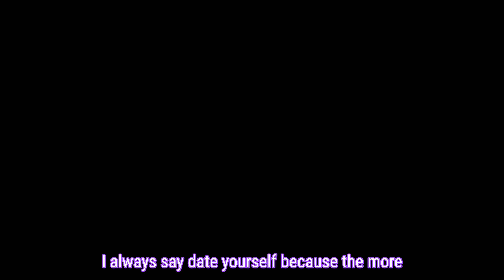Why Settle For Middle-aged Mediocrity? It's Time To Grow And Start Something New!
Learn how to make the most out of the next chapter in your life!  Starting over or just ready for something new, check out today's video!

Join Kristin Fitch,  a Transformational Life & Leadership Coach, Joy Cultivator and Faith-led Entrepreneur, as she encourages her community to curate a life filled with more gratitude, peace, joy and faith.  Kristin shares her passion, lessons learned and perspective on creating a life we love and how we can transform our lives around what truly matters to us on her podcast and through her courses for women.
Kristin is the podcast host of two top 5% podcasts-  Building a Life You Love and Faith Fueled Woman.

@kristinfitch on IG

Life Essence Multiple Vitamin

Renew Life Probiotic

Candida Cleanse

Adrenal Capsules

00:00 Introduction
00:47 Podcasting Success
01:51 Starting something new in Midlife
03:45 Get to know yourself again
05:46 Love your life
06:20 Get out of your comfort zone
07:28 Finding direction
09:40 Test the water
11:06 Willingness to change
12:08 Selfcare vs selfish
13:46 Free stuff
14:59 Commit, don't compare